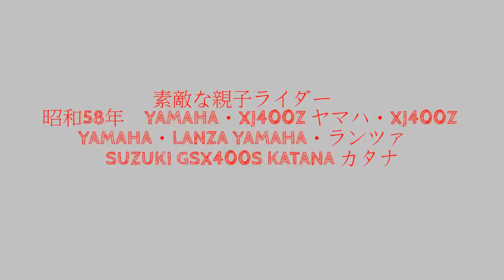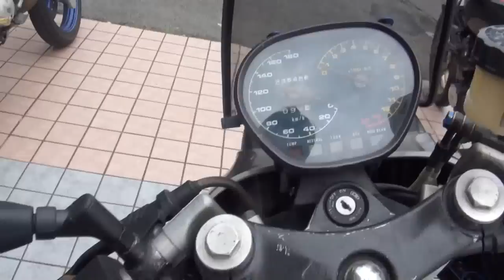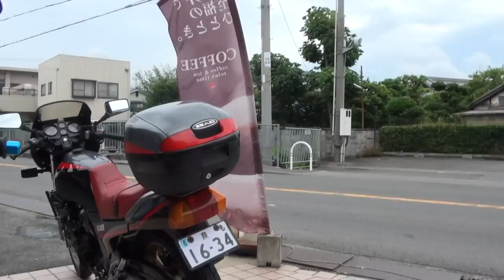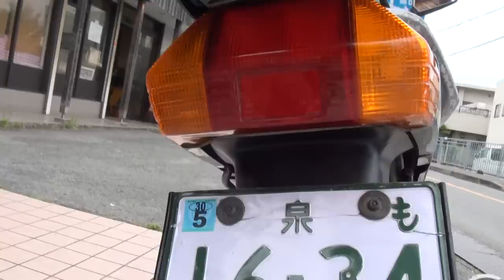素敵な親子ライダー 昭和58年 YAMAHA・XJ400Z ヤマハ・XJ400Z YAMAHA・LANZA YAMAHA・ランツァ SUZUKI GSX400S KATANA